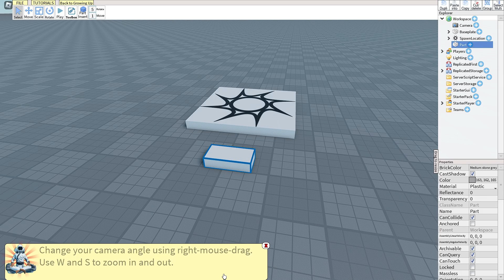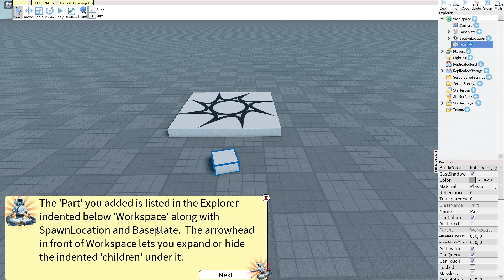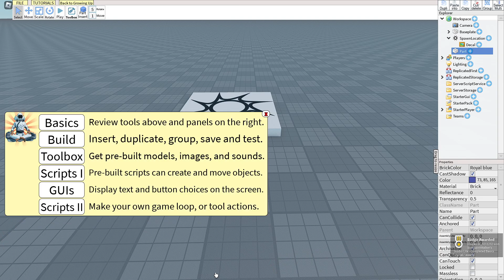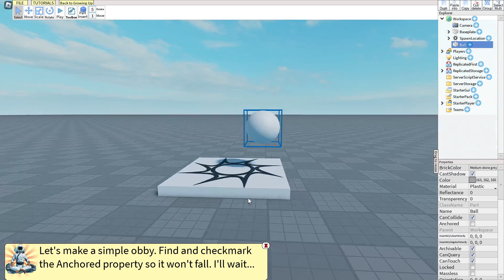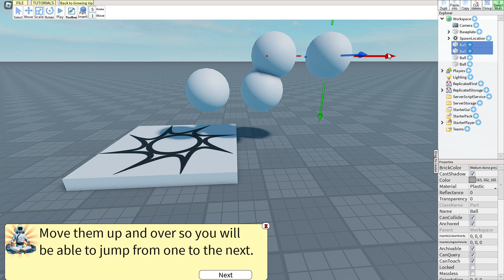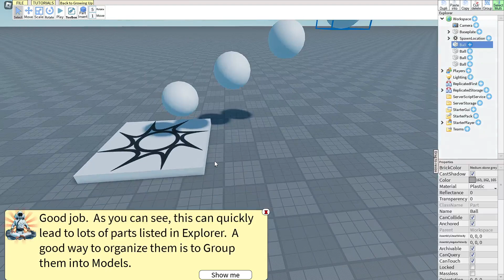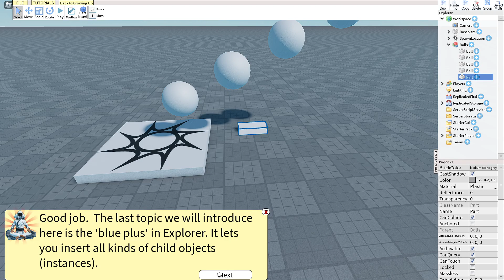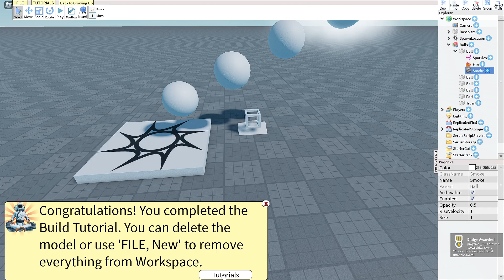Roblox studio lite #1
Completed the first 2 tutorials in the game and I'm gonna complete the rest of them in the next video of this game.